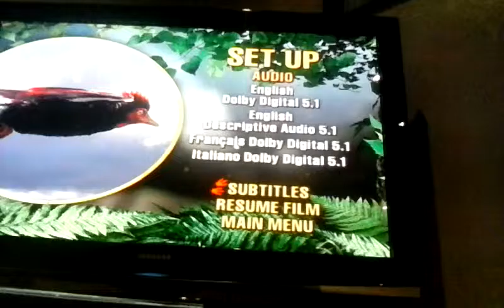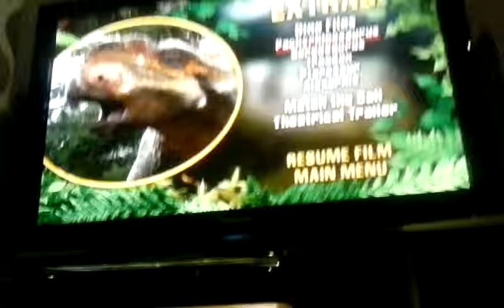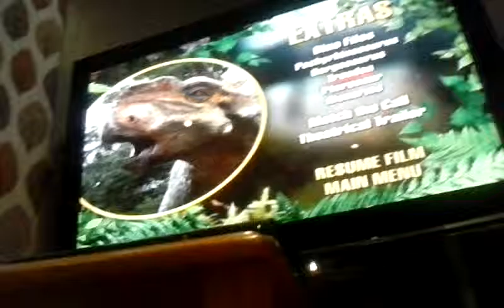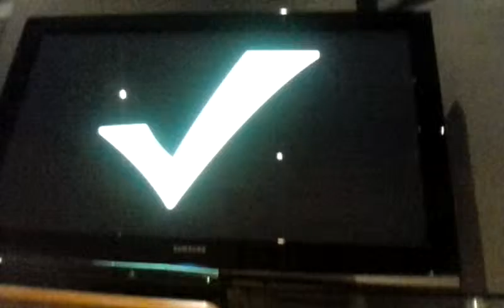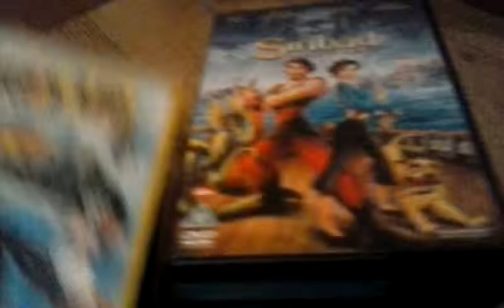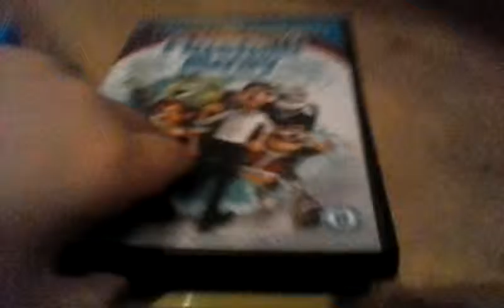Turbo Snail Gang review a DVD: Episode 7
Turbo Snail Gang review a DVD: Episode 7: Walking with Dinosaurs